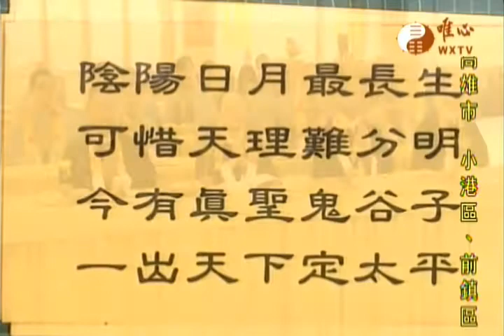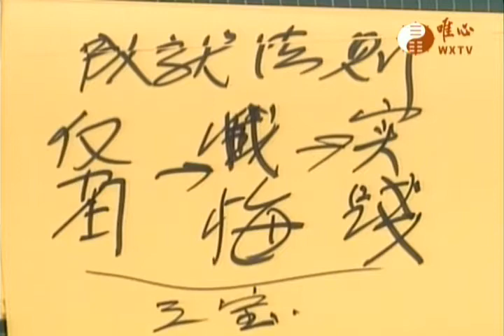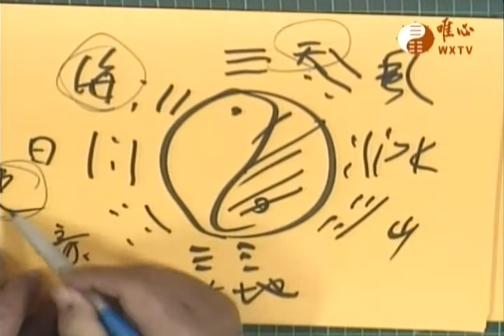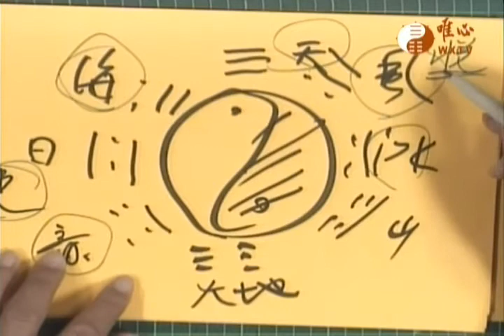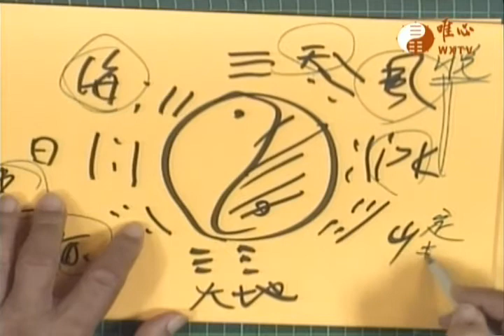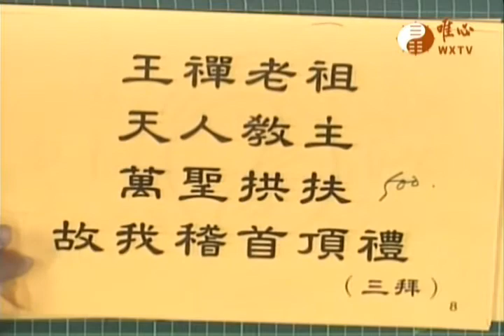唯心天下事2473-恭讚王禪老祖天威